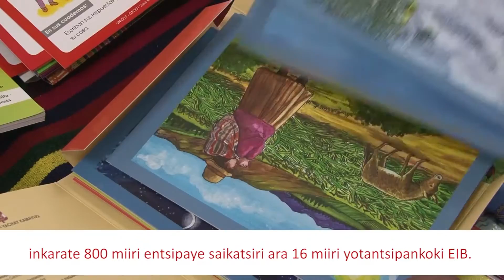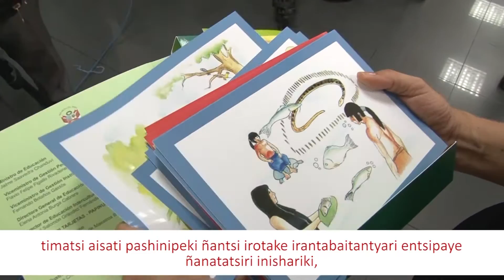Materiales educativos: subtitulado en Ashaninka